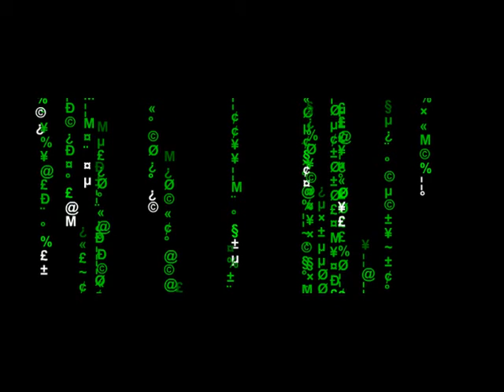A New Intro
My temporary Intro